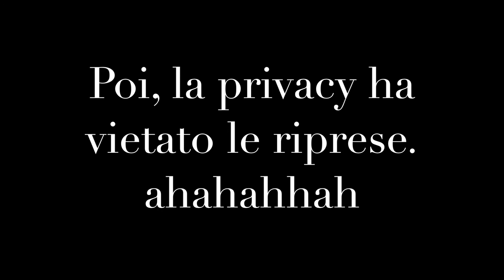Garda Lake 2016 forum gommoni&motori